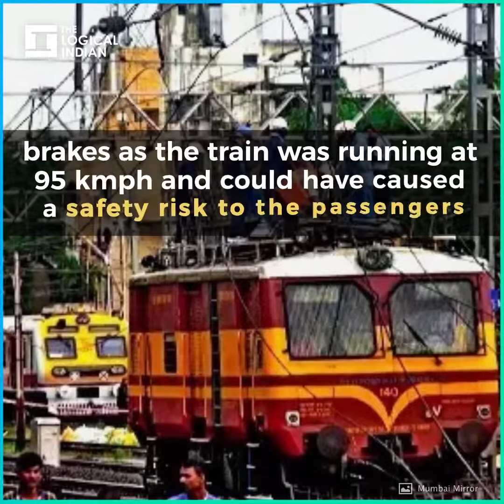Mumbai: Despite Being Attacked By Chilli Powder, Motorman Drives Train For 18 KM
On February 16, 2019, a motorman with the Central Railway, ferried the passengers without any delays, despite being attacked by chilli powder